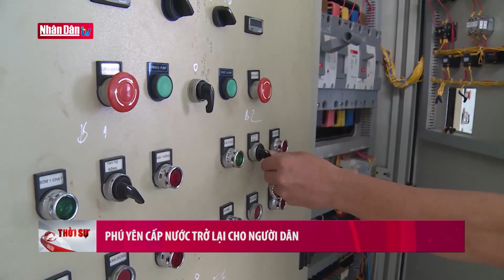Phú Yên cấp nước trở lại cho người dân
Phú Yên cấp nước trở lại cho người dân | Truyền Hình Nhân Dân
1. Dự Báo Thời Tiết Hôm Nay